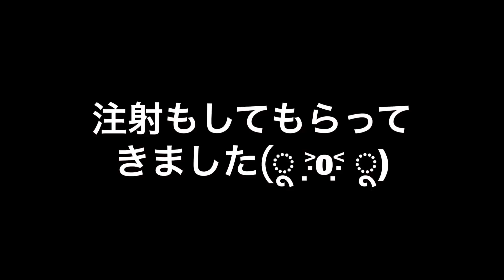大切すぎるライブ4日前に、元アイドルはといえば